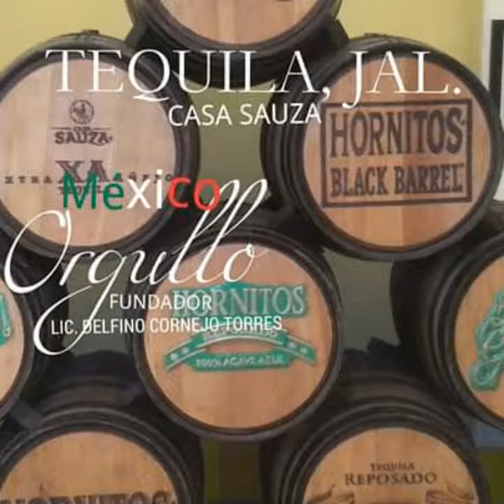MÁXIMO LÍDER DEL TURISMO MEXICANO LIC. DELFINO CORNEJO TORRES FUNDADOR DE ORGULLO MÉXICO